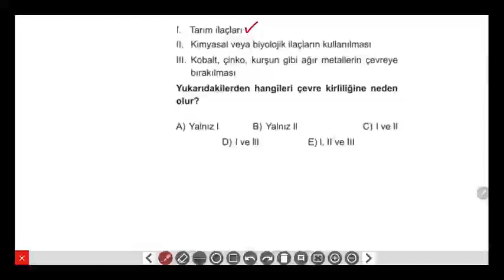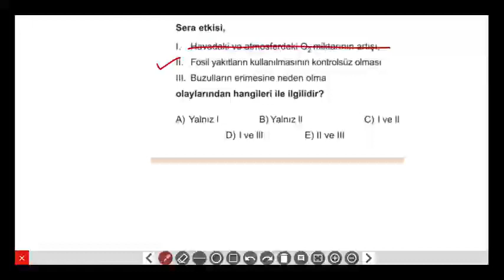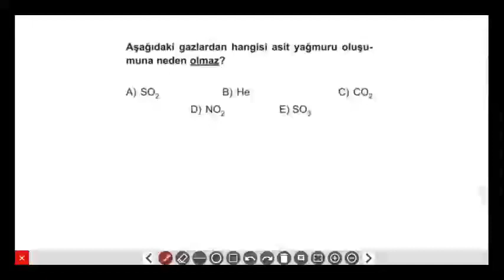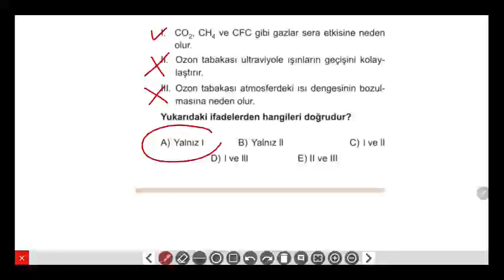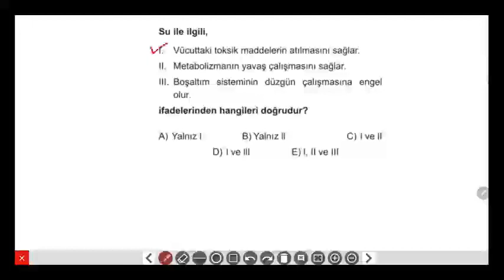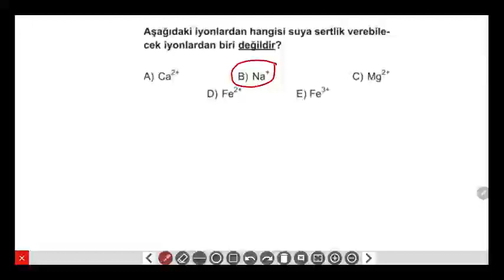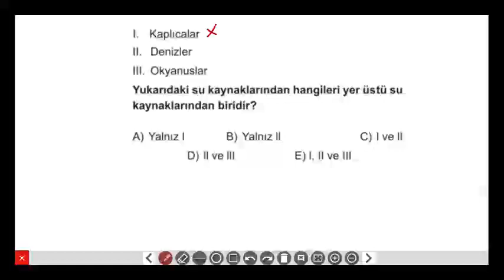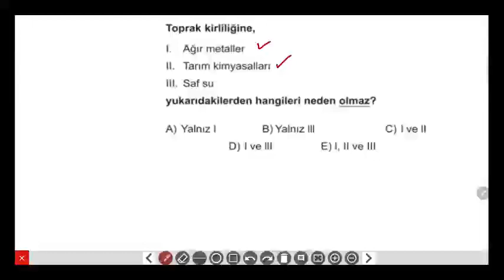TYT Kimya Soru Bankası - Doğa ve Kimya Test 3